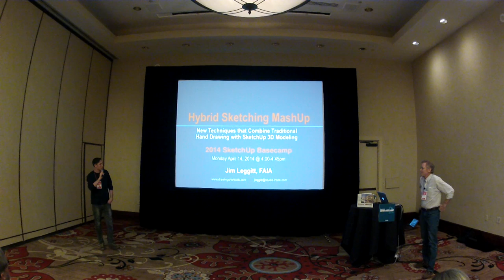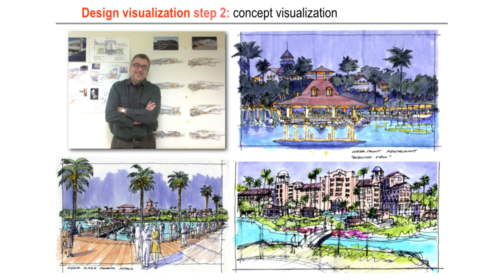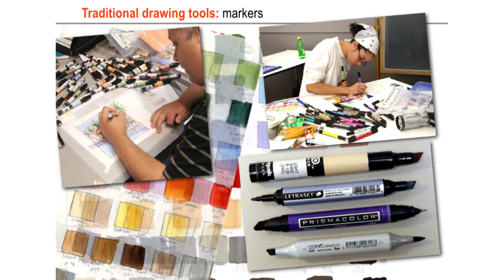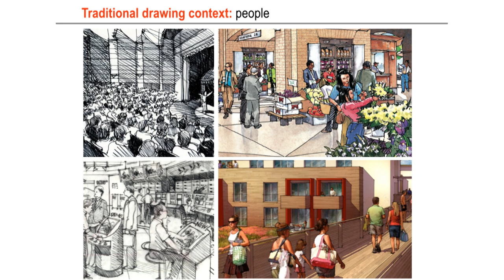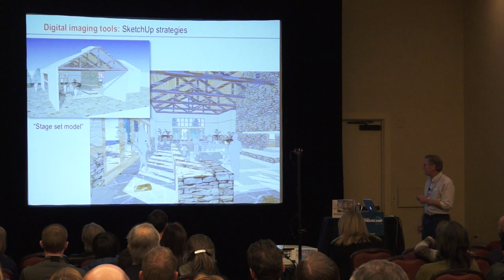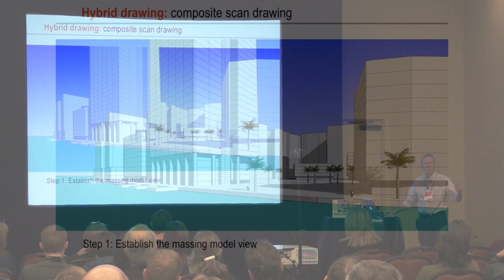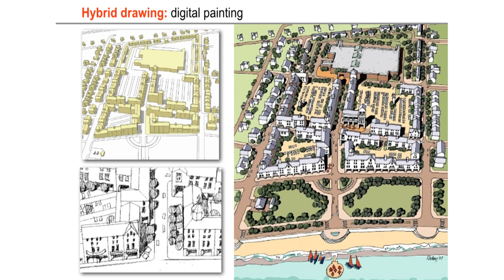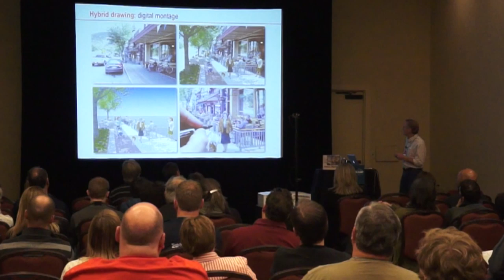3D Basecamp 2014: Hybrid Sketching Mashup, Jim Leggitt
Integration of hand drawings with quickly generated SketchUp models into the design process is a vital approach for effective design communication with clients. This visualization method is also sound economic strategy in today's business climate with shorter deadlines, tighter budgets and high client expectations. Architect Jim Leggitt, FAIA, a national expert in visual communication, shares his successful methodologies that will improve your productivity and competitive skill level.